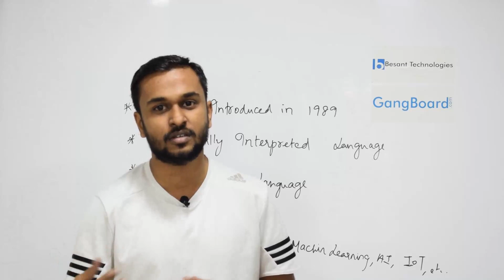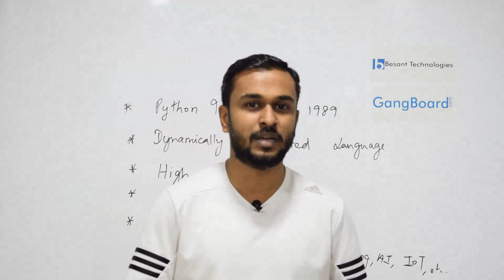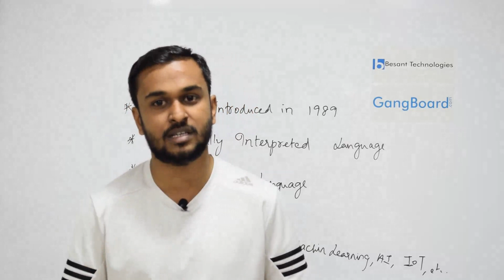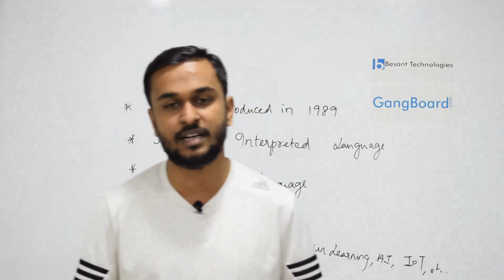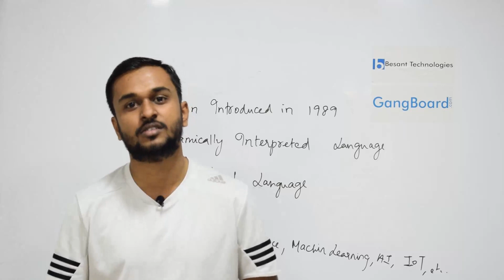Python Language Introduction in Tamil | Python Tutorial For Beginners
Python Tutorial For Beginners video on PythonLanguageIntroductioninTamil will help you understand the basics of PythonTutorial For Beginners PythonLanguageIntroduction in Tamil and you will also be Easily able to Understand to be Create Python Tutorial For Beginners video.